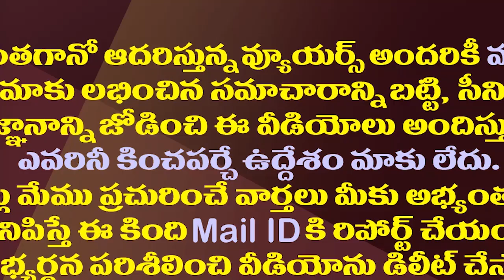వైసీపీ రీఎంట్రీ కోసం ఆ సీనియర్ నేతతో వంగవీటి చర్చలు.!| Vangaveeti Radha Decided To Re-Join YSRCP.!